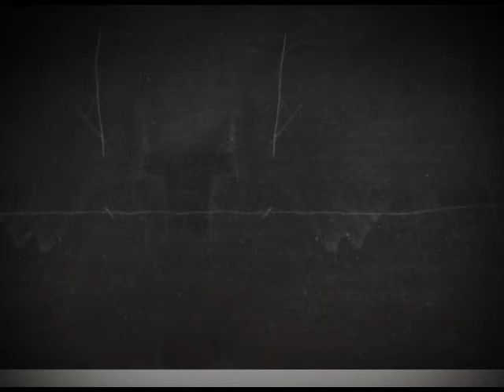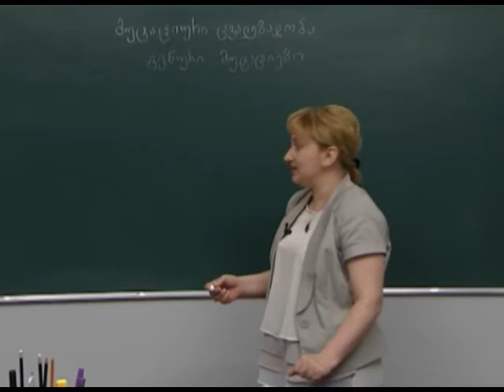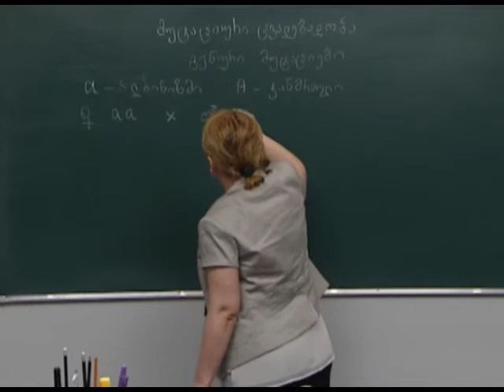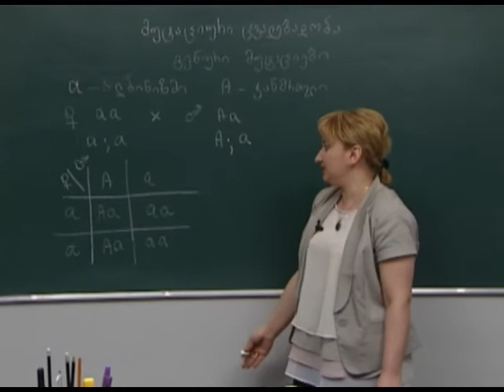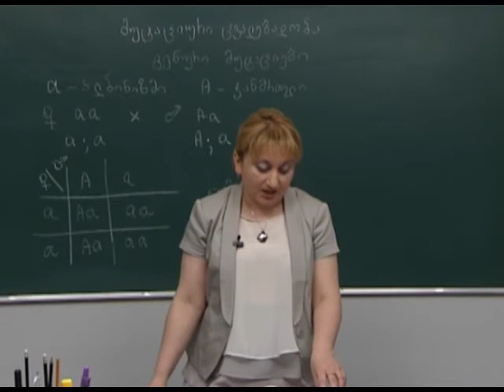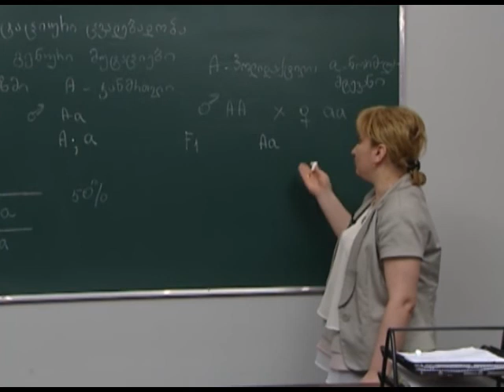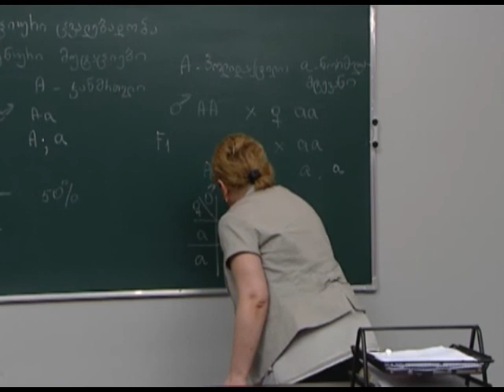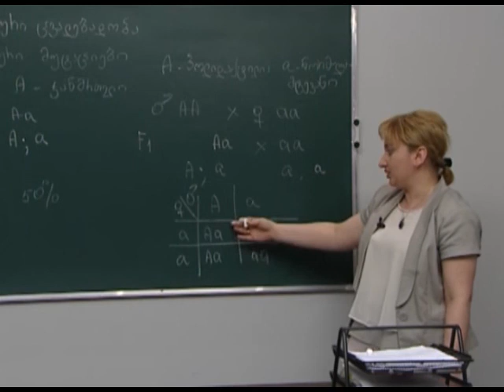მუტაციური ცვალებადობა. გენური მუტაციები